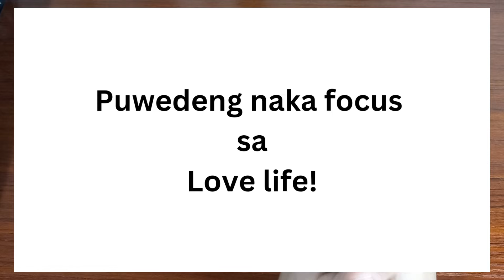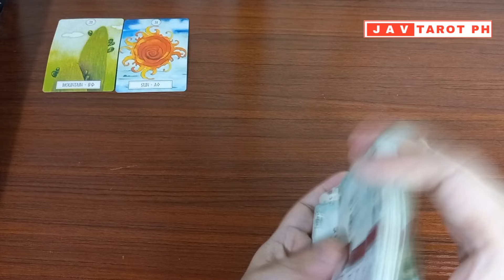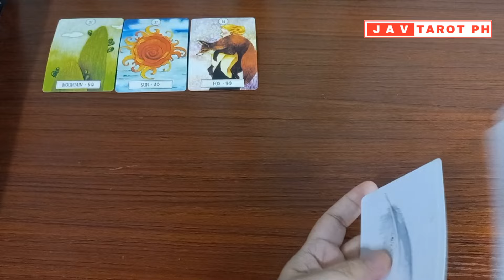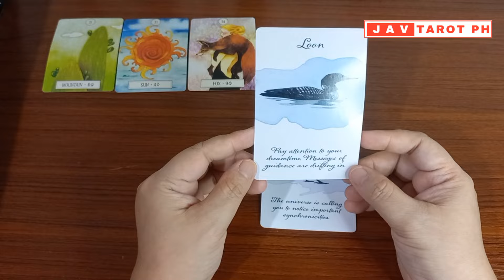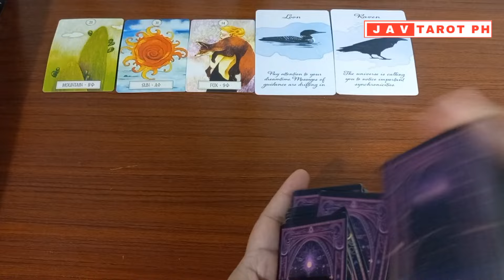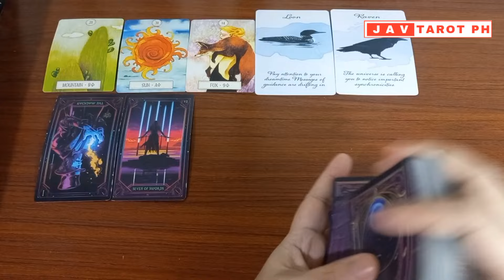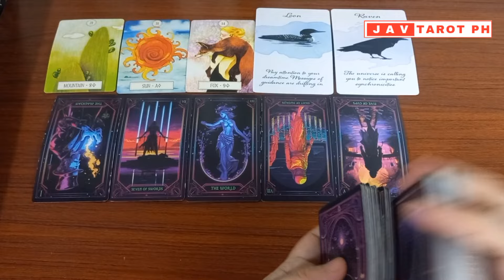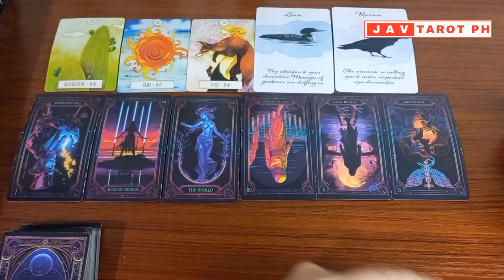SAGITTARIUS October 12, 2024 DAILY Gabay Tarot Reading